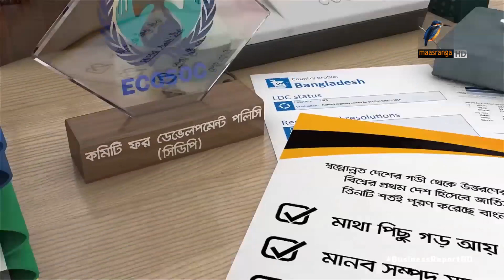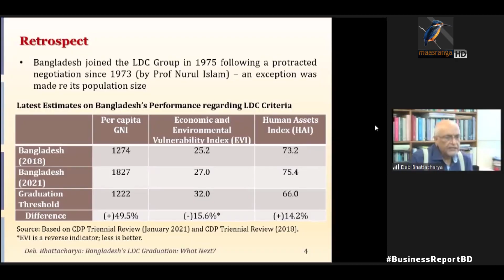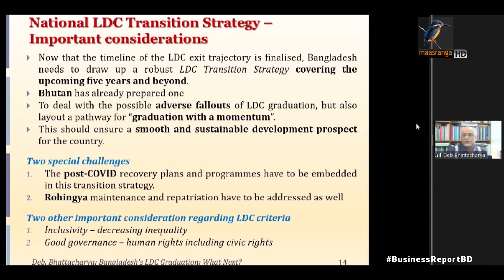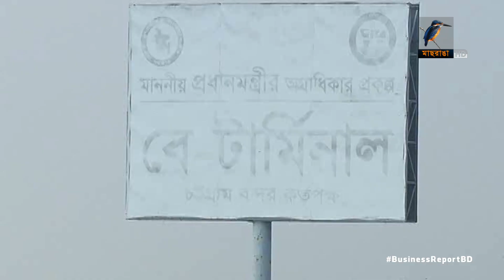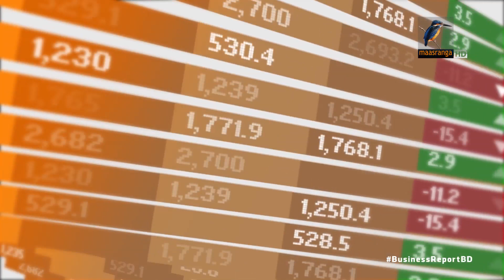বিজনেস রিপোর্ট, ২৬ ফেব্রুয়ারি, ২০২১| Bangla Business News | Business Report 2021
১. স্বল্পোন্নতের তালিকা থেকে বাংলাদেশের উত্তরন প্রক্রিয়া সহজ করতে কৌশলপত্র তৈরির পরামর্শ জাতিসংঘের; কর্মসংস্থান ও রাজস্ব আয় বাড়ানোর তাগিদ...
২. দুদক, বাংলাদেশ ব্যাংকসহ সরকারের বেশকিছু সংস্থার কাছে অর্থ পাচারকারীদের বৃত্তান্ত চেয়েছে হাইকোর্ট; রুল জারি...
৩. বাস্তবায়নকারী সংস্থা নির্বাচন জটিলতায় এগুচ্ছে না চট্টগ্রাম বে-টার্মিনাল নির্মান প্রকল্প; চাপ বাড়ছে বন্দরে...

Camera: Bacchu Mridha, Mizanur Rahman.
Editing: Mahbub Alam Shohag.
Graphics: Debashis Roy.
Post Production: Mahafujul Hasan Sajib.
Producer: Emdadul Jahid.
Channel: Maasranga Television.